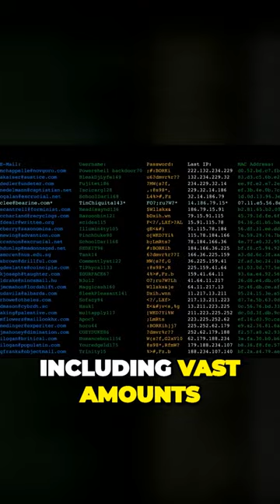AI Giants Battle for Supremacy in the Game of Thrones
Welcome to "The Artificial Genius," your ultimate destination for all things related to the fascinating world of Artificial Intelligence (AI). As technology advances at an exponential pace, AI has emerged as one of the most transformative and impactful fields of our time. Our channel is dedicated to unraveling the mysteries of AI, exploring its applications, and celebrating the genius behind its creation.

At "The Artificial Genius," we believe that knowledge is power. Through our carefully curated content, we aim to provide you with comprehensive insights into AI, catering to both beginners seeking a solid foundation and experts looking to expand their understanding. Whether you're an AI enthusiast, a student, a researcher, or a curious mind, our channel offers something for everyone.

Step into a world where machines exhibit intelligent behavior, learn from data, and solve complex problems. Our channel serves as your gateway to the realm of AI, where we delve deep into its underlying concepts, theories, and algorithms. From machine learning and deep learning to neural networks and natural language processing, we cover a broad range of topics to help you grasp the fundamentals.

But we don't stop at the basics. We go beyond the theory and explore real-world applications of AI across diverse domains. Witness how AI is transforming healthcare, finance, transportation, agriculture, entertainment, and more. Discover how AI-powered technologies are revolutionizing industries, improving efficiency, and enhancing the quality of our lives.

"The Artificial Genius" isn't just about presenting information. We strive to ignite your curiosity, inspire your creativity, and encourage you to think critically about the implications of AI. Through engaging discussions and thought-provoking analyses, we explore the ethical considerations surrounding AI, addressing issues like bias, transparency, privacy, and the responsible development of AI.

Join us on a journey to meet the brilliant minds behind the AI revolution. Our channel features exclusive interviews with leading experts, researchers, and visionaries who are at the forefront of AI innovation. Learn from their experiences, gain insights into their groundbreaking research, and get a glimpse into the future they envision.

But we don't restrict ourselves to just academic and research-oriented content. We believe in making AI accessible to all. Our channel showcases practical tutorials, coding examples, and hands-on projects that empower you to apply AI techniques in your own work. Whether you're interested in building your first neural network or developing cutting-edge computer vision models, we provide step-by-step guidance to help you along your AI journey.

"The Artificial Genius" is also a community. We encourage you to actively participate, ask questions, and engage in conversations with like-minded individuals. We foster a supportive environment where knowledge sharing and collaboration thrive. Together, we can push the boundaries of AI and unlock its full potential for the betterment of society.

Unleash your own genius as you explore the intricacies of this transformative field. Get ready to witness groundbreaking discoveries, gain profound insights, and be inspired by the incredible advancements that AI has to offer.

Welcome to "The Artificial Genius," where we celebrate the genius of human creativity and the potential of intelligent machines. Let's shape the future together, one AI breakthrough at a time.